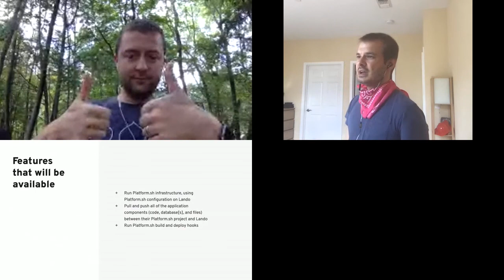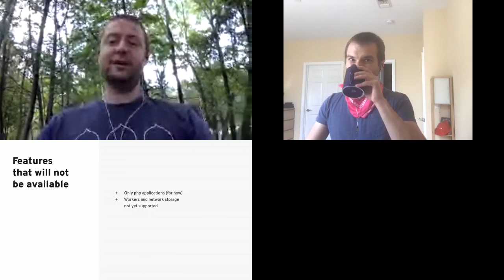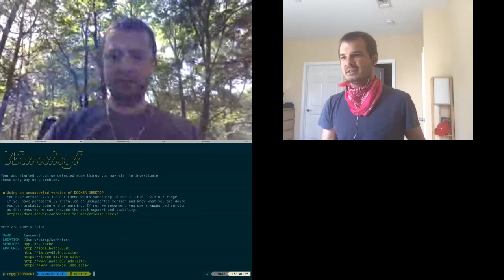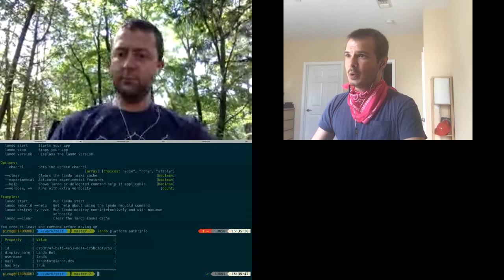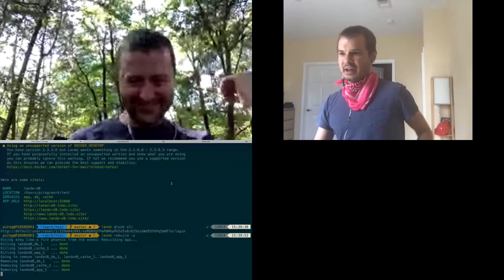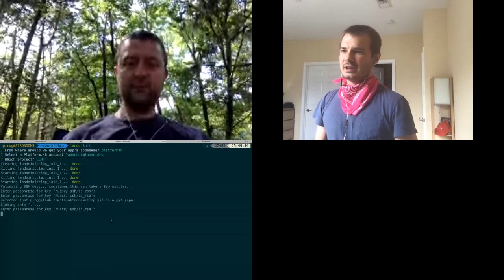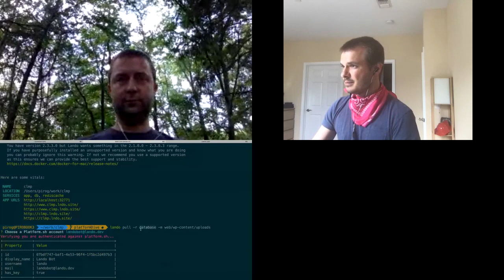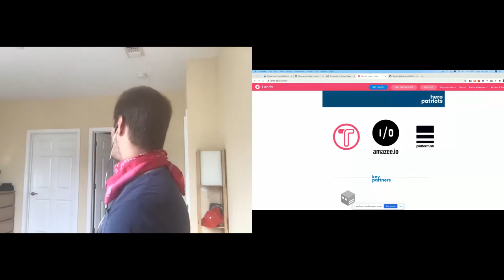How to synchronize local dev & the cloud / DrupalCon Global 2020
Get a preview of Platform.sh and Lando’s partnership and learn how to synchronize your development between local environments and the cloud.